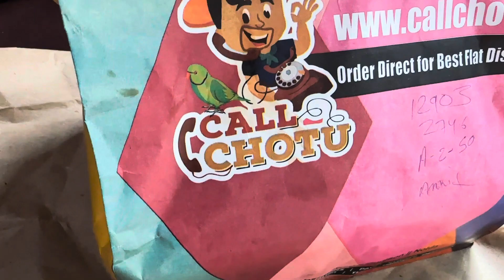Mumbai To Ambala In Train | The North Trip | Ep.01 | Sonal Deepak Singh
Mumbai To Ambala | The North Trip | Ep.01 | Sonal Deepak Singh

Show some love to my video and to my channel

1.

2 .

3.

4.

 ￼ / sonaldeepaksingh
onboardpaschimexpress12926,12926train,indianrailways,Mumbai to ambala cantt travel vlog,holi special travel vlog,travel vlog 2023,train travel vlog,Bandra Terminus chandigarh express train,best train Mumbai to ambala cantt,Mumbai to Shimla by train,Mumbai to Shimla,Mumbai to Shimla trip,Mumbai to Shimla train,Mumbai to Shimla tour package,Mumbai se Shimla kaise jaiye,Mumbai se Shimla Jana mein kitna kharch hai,Mumbai To Ambala | The North Trip | Ep.01